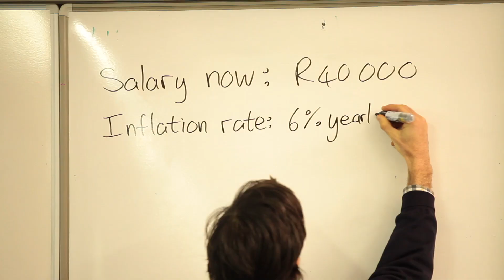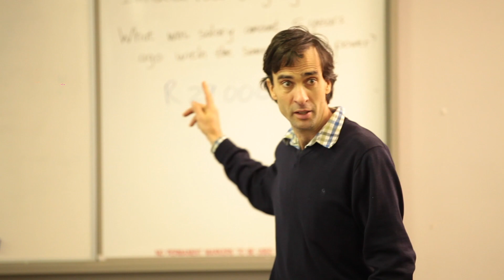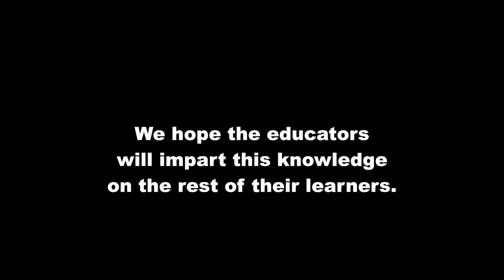Targeting Talent Programme Educator Enrichment Workshop | SETMU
The Student Equity and Talent and Management Unit (SETMU) institutionalised in December 2009 at the University of the Witwatersrand aims to be the leader in Talent Recruitment, Selection and Development in South Africa. SETMU runs the Targeting Talent Programme, a pre-university enrichment programme which aims to increase the academic, social and psychological preparation of academically talented learners, from both well-resourced and socio-economically disadvantaged backgrounds for admission to South African Universities. The Educators Enrichment Programme is an extension of the Targeting Talent Programme which seeks to contribute to a systemic change in the education sector. The aim of the 2018 programme was the transformative conceptions of Maths and Science teaching.